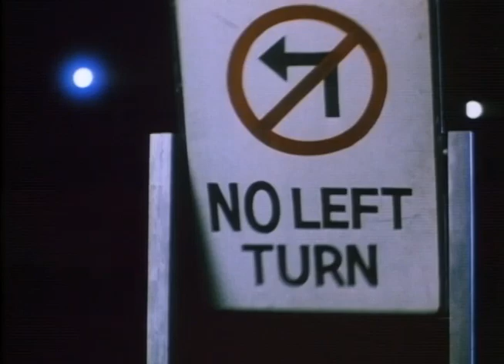Moving Violations (1985) Trailer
The goofy students of a remedial drivers education class find themselves butting heads with their abusive police instructors.